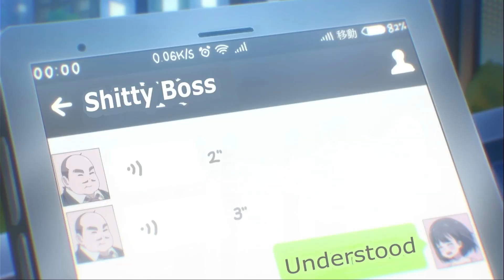Genshin Impact Anime? | Let Me Check the Walkthrough First Review, Crunchyroll Fall 2023 Anime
In Crunchyroll's new Fall 2023 Seasonal Anime, Let Me Check the Walkthrough First, Lin Yinuo, a 30-year-old office worker with a fervent love for gaming, finds her life taking an unexpected turn when she's inadvertently transported into a virtual gaming realm. To navigate her way back to her familiar reality, she embarks on an unusual quest: the mentorship of the game's youthful hero, Tian Enya. As they traverse the game's myriad levels, they will forge a partnership, acquire new knowledge, and surmount all obstacles together, bolstered by newfound allies who join them along the way. What do Elaine and Jeremy think of this anime? Do they feel it's worth watching? Let's find out!

“Should You Watch” Logo by @desigbybateman on Instagram!

Equipment We Use:

Sansi 18W (150 Watt Equivalent) L.E.D. Bulbs

Check out the services below that we use daily!

Audible Plus (I have been a massive fan of Audible for years)